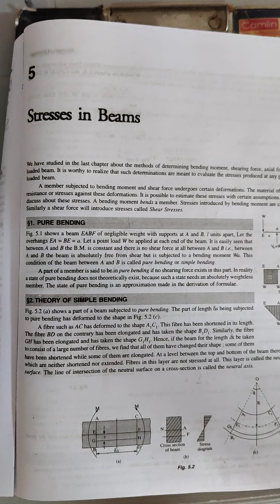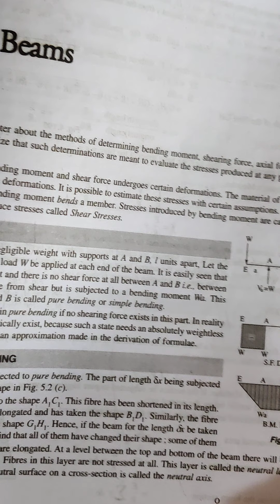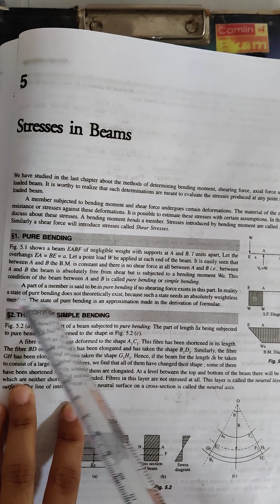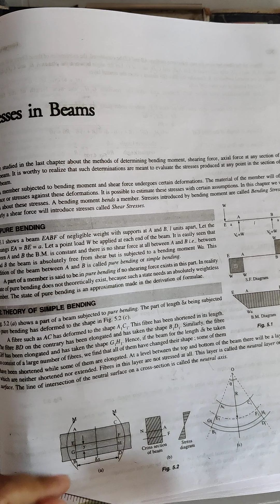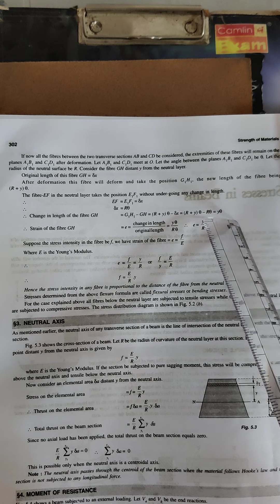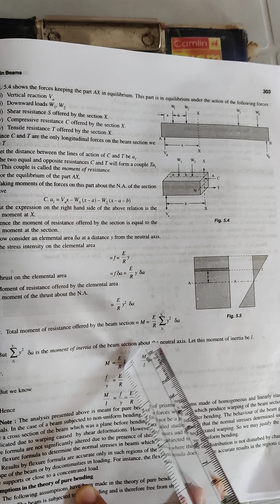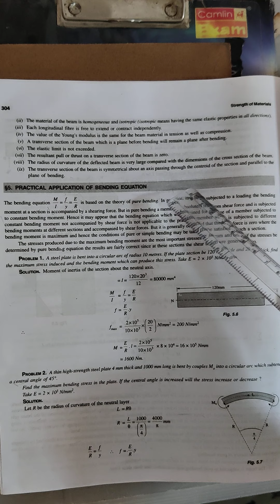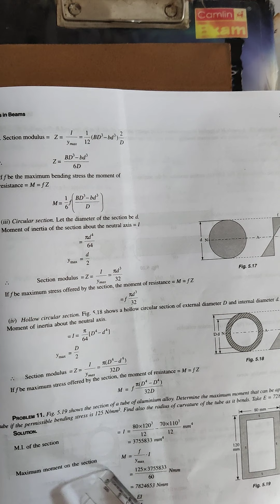ME201bending stress in beam